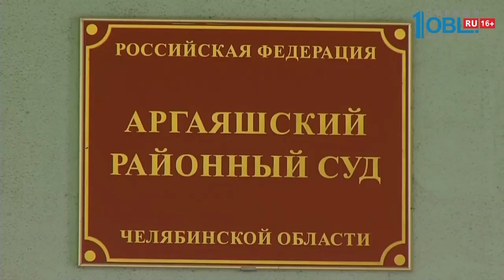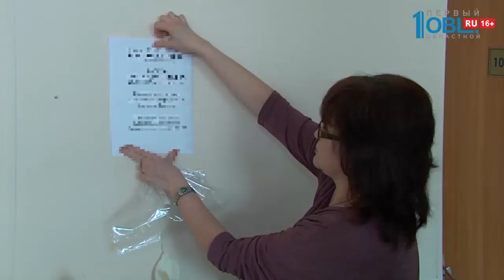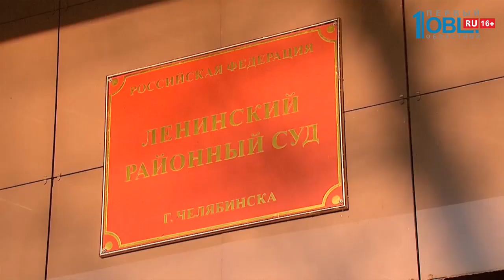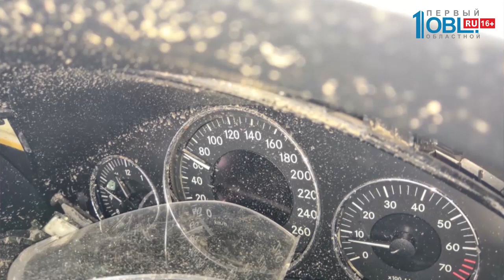Происшествия недели 29.02.2020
17-летнего подростка убили в центре Челябинска. В ночь с 21 на 22 февраля, по версии следствия, студент заступился за девушку. Началась драка и парень получил нож в сердце. Подросток скончался в больнице. Что предшествовало драке? И что рассказывают друзья и близкие погибшего? Все подробности этой истории выясняла Кристина Дейнеко.

Спустя несколько дней выяснилось, что момент убийства 17-летнего подростка из Челябинска попал на видео. Пользователи предполагают, что на кадрах тот самый парень.

А челябинцу, который убил молодую мать в Ленинском районе, вынесли приговор. Мужчина ударил девушку ножом в шею. А потом пытался скрыть следы преступления. Оттащил тело в кусты и скрылся. Но его все равно разыскали и отдали под суд.

Смертельная авария в Агаповском районе. Погибли мужчина, женщина и их 5-летняя дочь. Вместе с ними ехала еще 11-летняя девочка. Она выжила.

Перед судом предстал и директор крупной птице-фабрики Андрей Косилов. В Аргаяшском районе стартовал процесс по делу о ДТП с участием бизнесмена. Его обвиняют в совершении аварии за рулём Лексуса, в результате которой во встречной «Ладе» были тяжело ранены двое молодых людей из Екатеринбурга. Девушка, которая ехала в той же машине, впала вкому. Наш корреспондент, Эльвира Хафизова, с подробностями из суда.

Четверых жителей Златоуста осудили за то, что автолюбители отравились «незамерзайкой». По версии следствия, трое мужчин и одна женщина изготовляли жидкость с добавлением запрещенных химикатов.

И к другим темам. Видео нападения на станцию скорой помощи в Озерске обнародовали полицейские. Напомню, в ночь на 15-февраля к медикам ворвались четыре человека и попытались выкрасть результаты медосвидетельствования на состояние алкогольного опьянения.

Алкоголь и сигареты на сумму свыше 130 ты